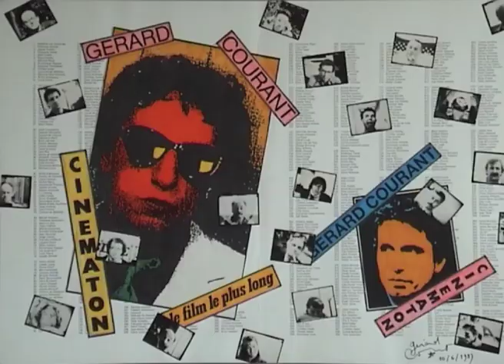Patrick Désile (2021) de Gérard Courant - Cinématon #3132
Patrick Désile est le numéro 3132 de la série cinématographique ", conçue, produite et réalisée par Gérard Courant.
Filmé à Montreuil-sous-Bois (France) le 28 juillet 2021.

Patrick Désile's portrait by Gérard Courant (2021 - silent).

La page de la série "CINÉMATON" sur le site web de Gérard Courant

Les archives de GÉRARD COURANT sont disponibles à la vente pour les professionnels de l'audiovisuel, des médias et des institutions :